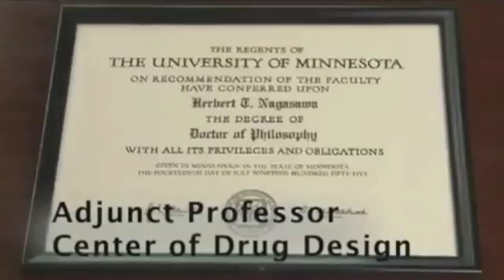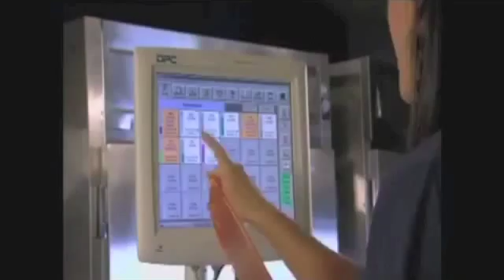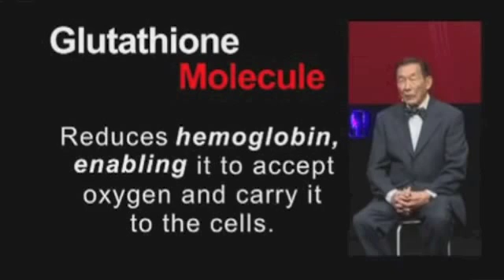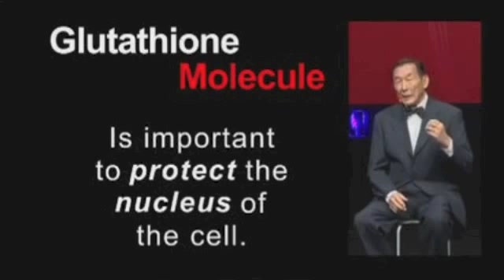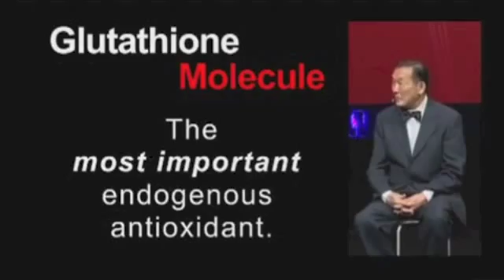Benefits of Glutathione